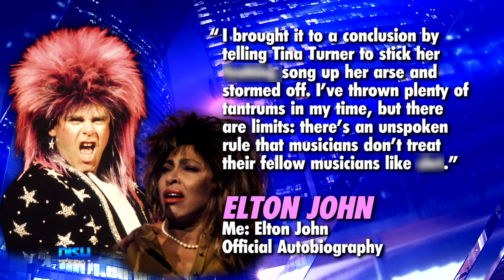ELTON JOHN HAS *BEEN* INVITED TO THE BARBECUE